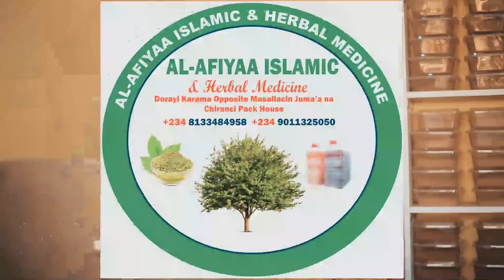Shahararriya Season 1 Episode 1 New Hausa Series Film Movies 2024 Alinuhu +Faty washa +bilkisu shema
"Embark on a captivating journey with 'SHAHARARRIYA' Season 1 Episode 1, a riveting addition to the world of trending Hausa films. Immerse yourself in the allure of gidansarauta, as the narrative unfolds in the rich tapestry of Aduniya. Witness the charisma of dadinkowa and the suspense of rudaniseries, all seamlessly woven into the fabric of this cinematic masterpiece. Brace yourself for an unforgettable experience with sairamovies, where each frame resonates with the essence of storytelling. 'SHAHARARRIYA' Season 1 Episode 1 promises to be a thrilling chapter in the realm of labarina. Don't miss the excitement – dive into the magic of Shahararriya and let the cinematic journey begin!"